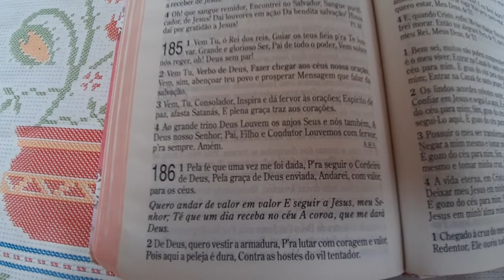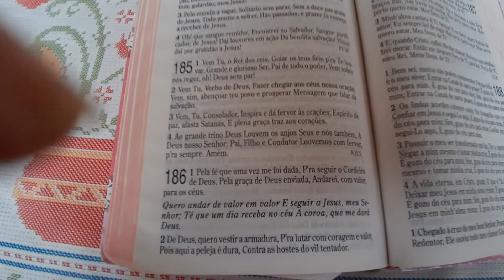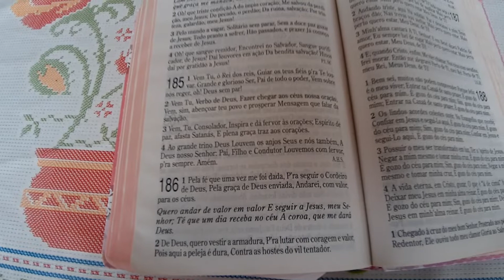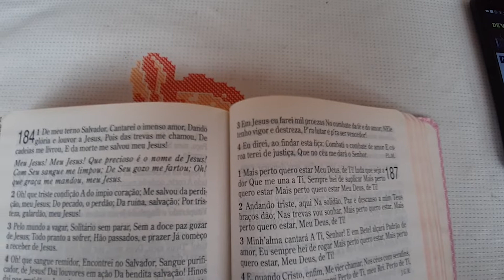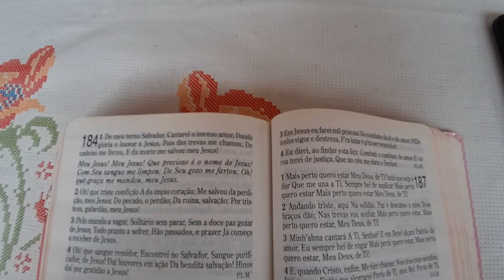Matutino Online - 24/04/2020 - Sexta-feira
Reunião de oração que já existe há mais de 50 anos todos os dias na Assembleia de Deus da Itaóca, ganha versão online em período de confinamento social em razão da quarentena decretada por Governo para contenção do COVID-19.